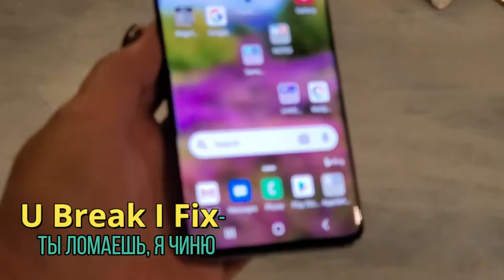Samsung Galaxy S20 with no insurance - cracked like an ice!!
In this Video:
Wow, my 2 month old Samsung Galaxy got cracked all over in the back after a heavy fall. And to get things worse - I did NOT have the INSUARNCE on it!@!! How I got it repaired without being ripped off - but it got repaired - watch!

Like my Mother-in-Law, Dorothy (God Bless Her Heart), used to say:
darn right...